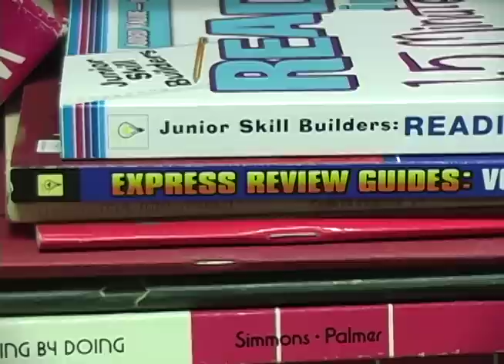Books to Prisoners: Supporting Literacy, Opening Minds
Books to Prisoners is a non-profit that connects prisoners with donated books to foster literacy and learning.